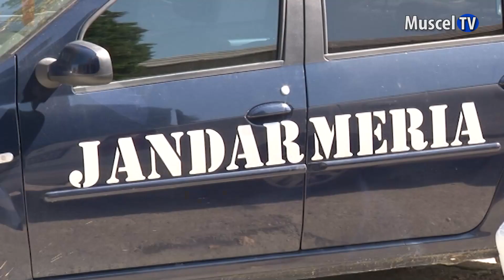Jurnal MUSCEL TV 30.06.2023 Șerpi în gospodării - au intervenit jandarmii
Jandarmii argeșeni au intervenit ieri pentru îndepărtarea unor șerpi din două gospodării. A fost vorba despre două cazuri distincte, unul în comuna Bradu și altul în comuna Boțești.